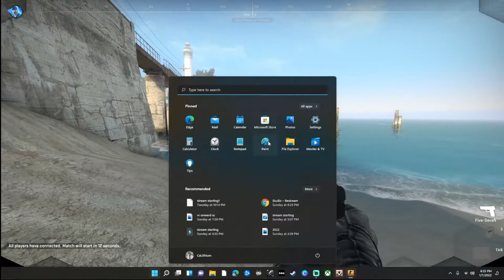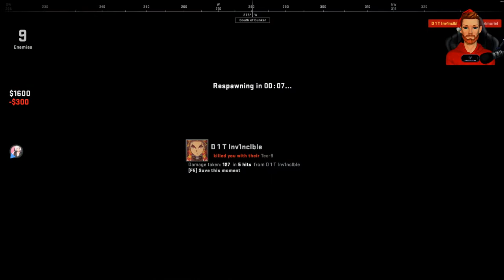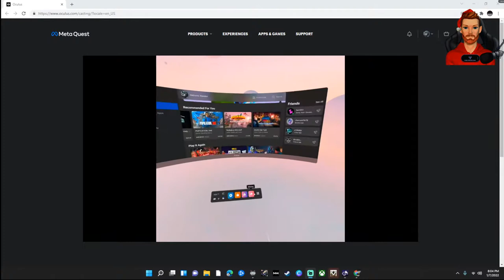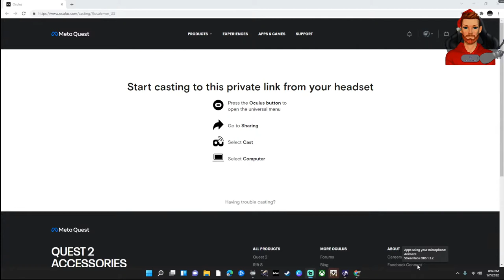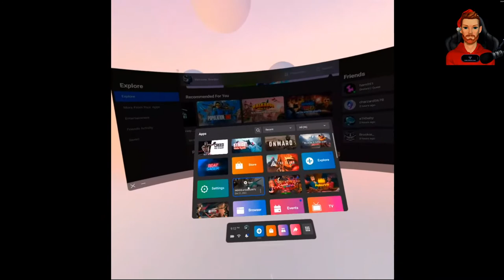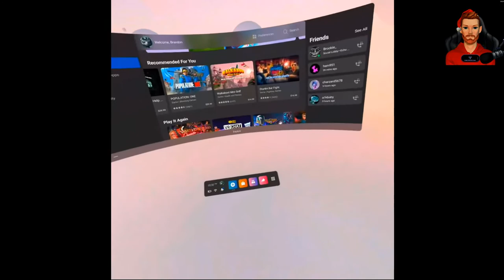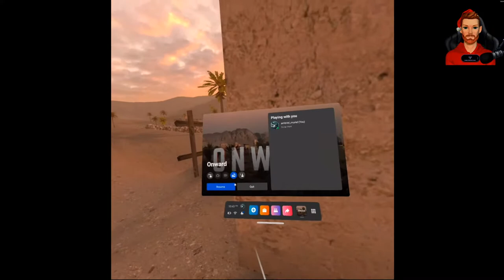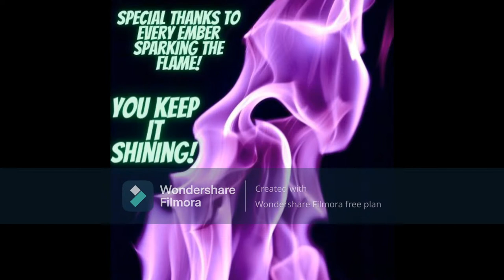new years spectacular! csgo-warzone hope for the best ! come check it out